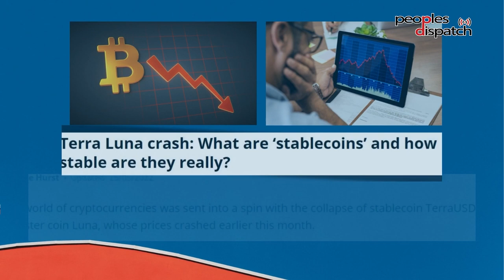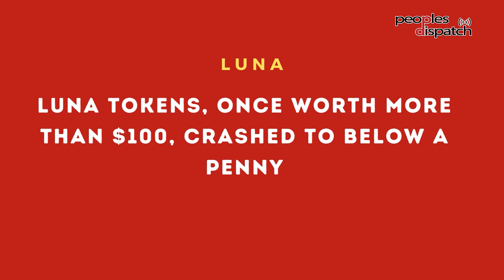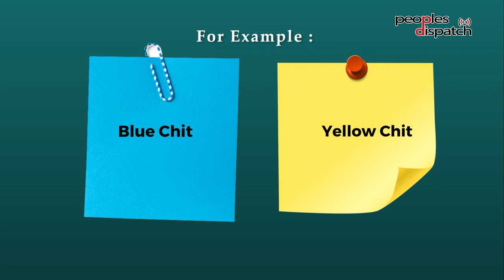The spectacular crash and burn of cryptocurrencies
In the aftermath of the fall of cryptocurrencies Terra and Luna, tech expert Bappa Sinha talked to Peoples Dispatch on the story of their spectacular crash and the systemic issues that led to them. He explains the buzz behind them, debunks the claims of their advantages, and talks about what is likely to happen in the sector.